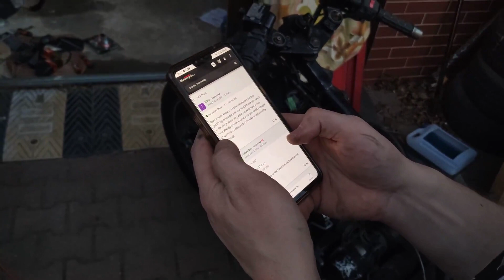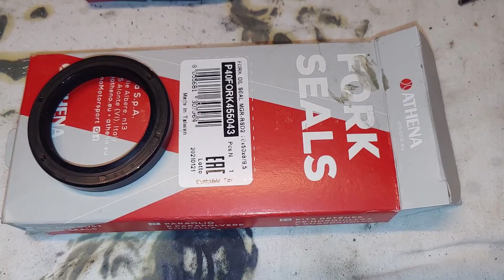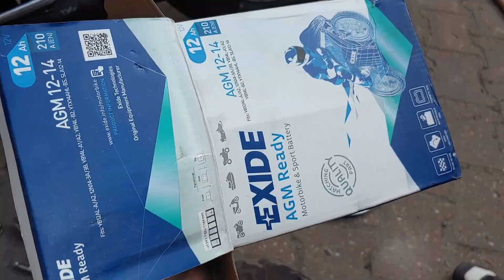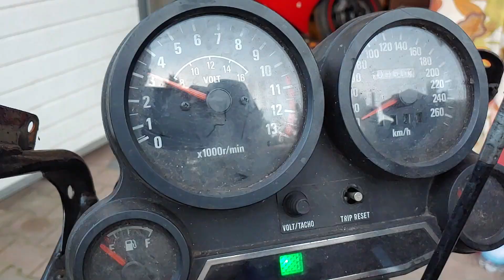Wskrzeszam motocykl Toma Cruise`a. Czy to się uda? | Jednoślad.pl